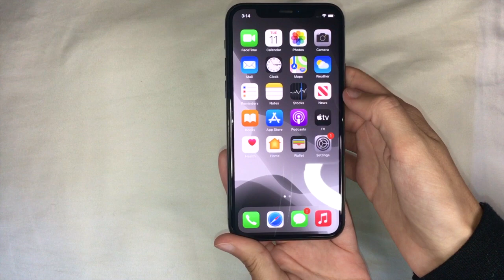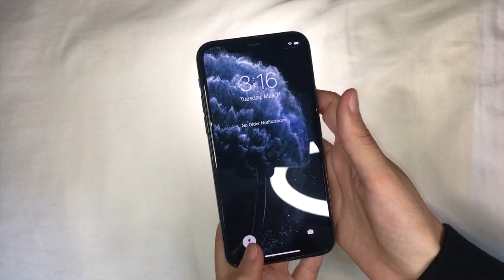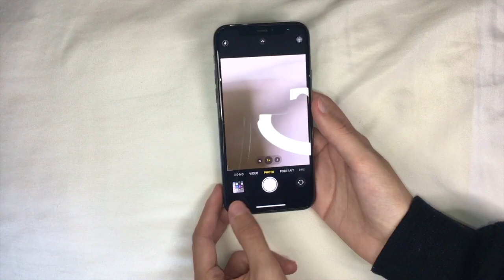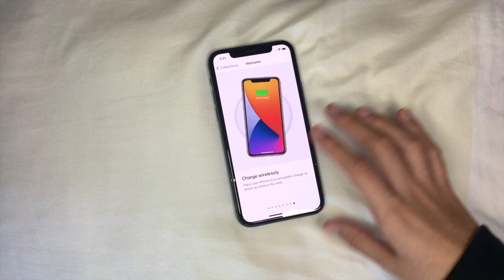IPHONE 11 PRO UNBOXING 2021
M Y   S O C I A L S :
I n s t a g r a m: @glambynicoleann
T i k   T o k: @nicoleesanchhez